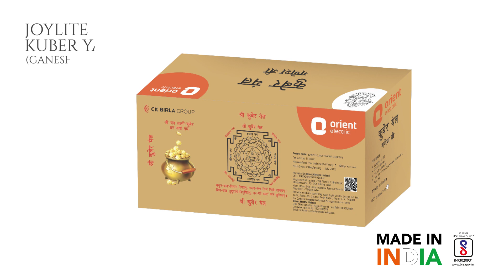Welcome the festive season with Joylite Ganesh Lights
Beautiful décor for beautiful beginnings with Orient Joylite Ganesh Lights. This season of celebration, bring the lights that are made in India and BIS-approved.